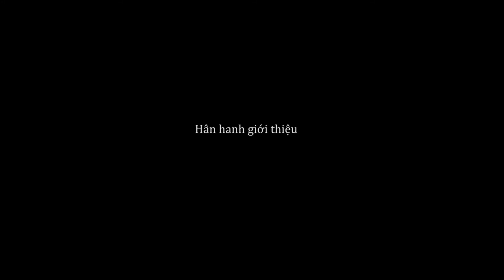Trailer tình là giấc mơ - A Hoa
Director: Nhu Đặng
Camera: Hoàng Hiệp

Một phản phẩm mừg sinh nhật  A Hoa